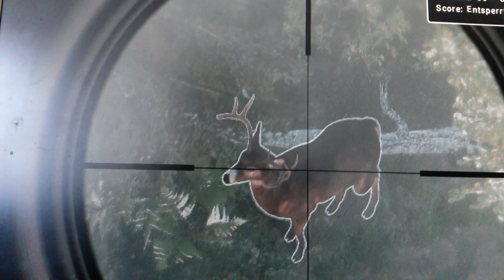[ Intro ] Der Hirsch der nach mich Rief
theHunter the Hunt begins!